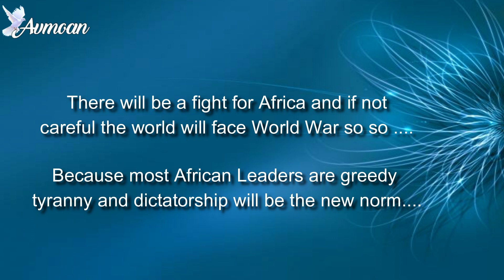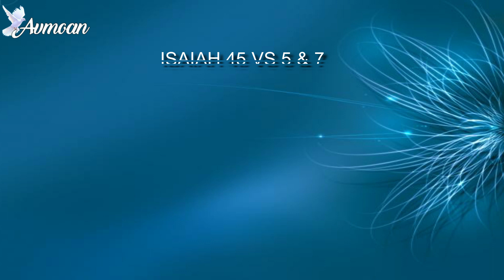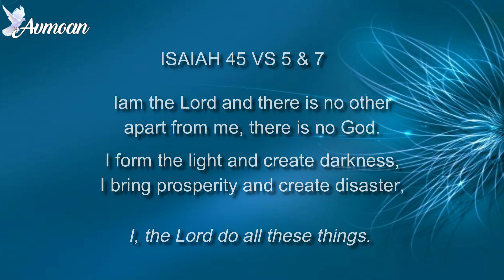PROPHECY revealing who is behind coups in Africa& what it may lead to|Prophet Emmanuel Zomba Malawi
The fight for Africa by super powers will and may lead to world war so so so and the greediness of our African Leaders will make things worse for democracy will die being replaced by tyranny,  cruelty etc...

Pray for Africa